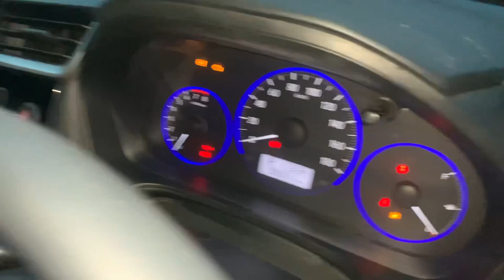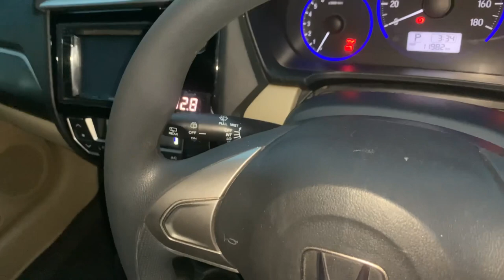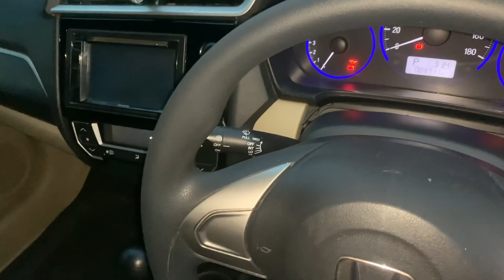Update MOBIL BEKAS Kilometer Rendah Harga masih Murah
Update stock Derosa Auto
Mobil Bekas Kilometer Rendah
Harga masih Murah

Bisa hubungi
Silahkan WA kami
Dedi

Terimakasih

DEROSA AUTO

Mobil Tangerang,
innova zenix
honda wrv
toyota zenix
zenix innova